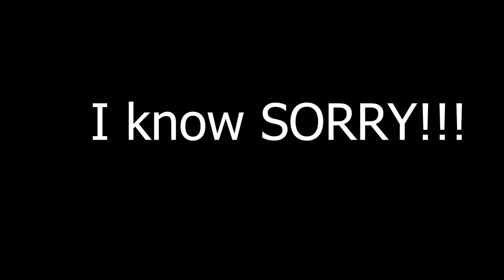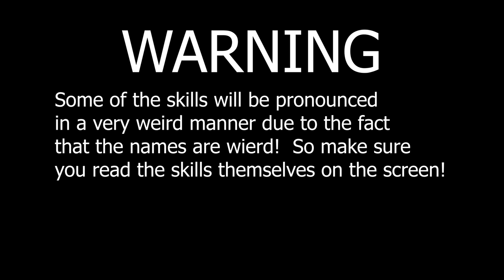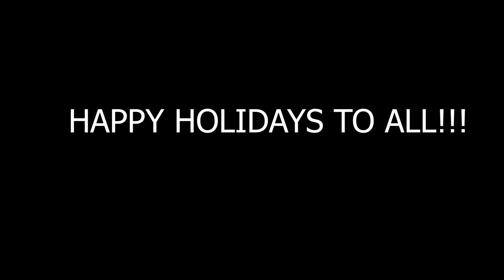Monster Legends - Cryotan Review and Merry Christmas/Happy Holidays!!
MERRRRY  CHRISTMAS EVERYONE!  Finally dished out a new review from last weeks race!!! Huzzahh!

Video by Team AFKk / Karu